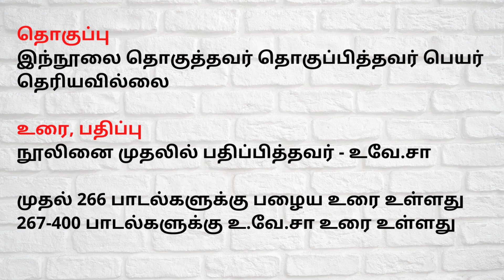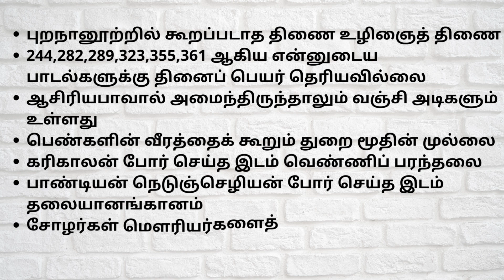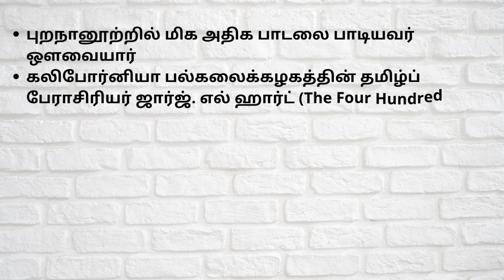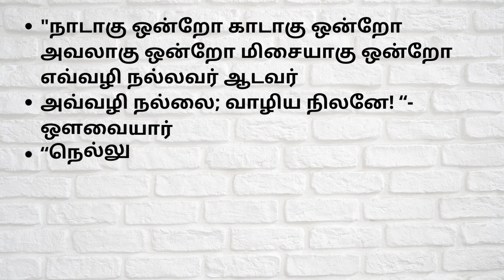புறநானூறு - ONE MINUTE QUICK REVISION - TNPSC TAMIL - KRISHOBA ACADEMY